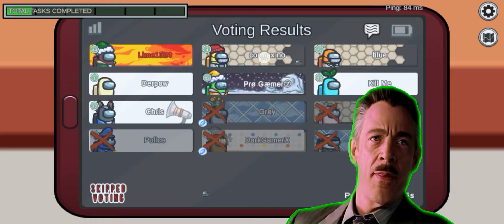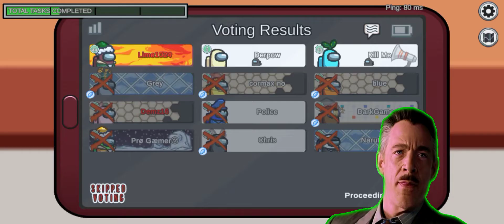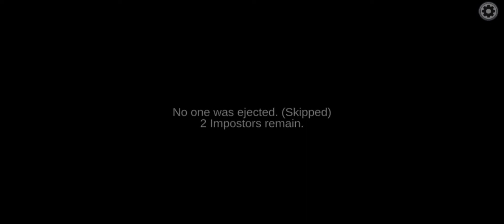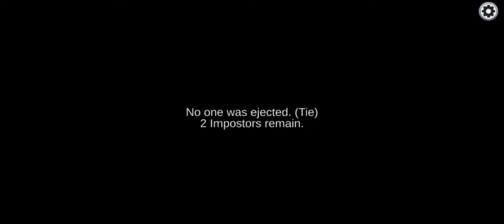Among Us: action gameplay is fun!